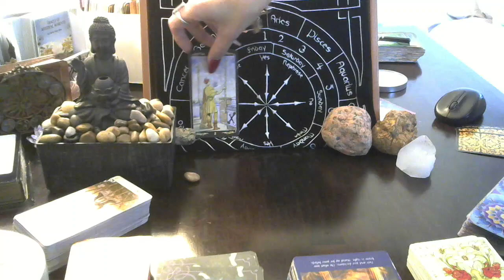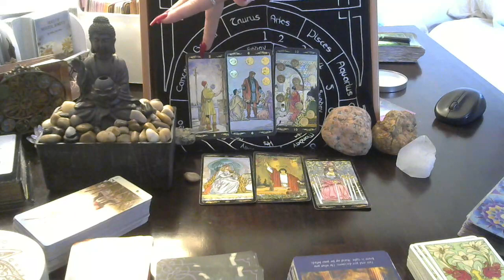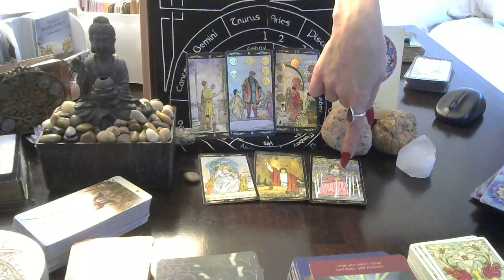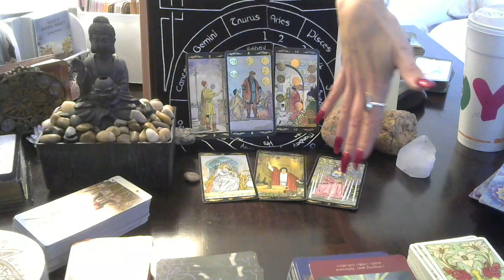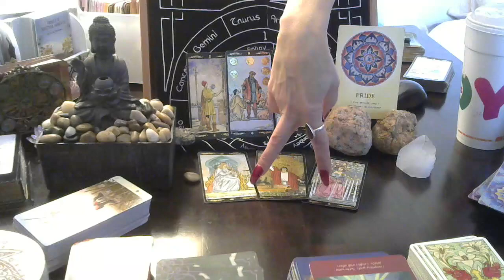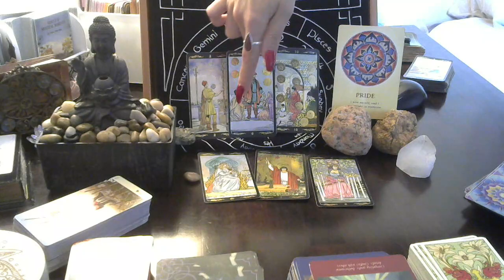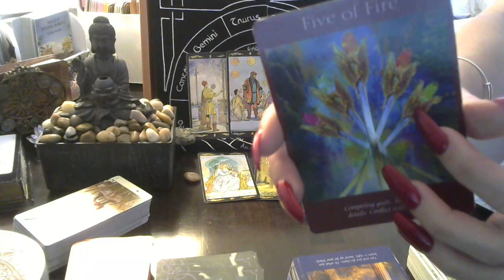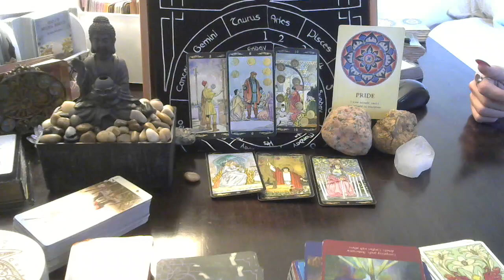All Planets/ All Zodiacs 12~26~2018